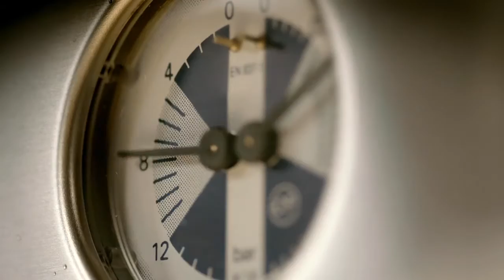FLOCAFE Cappuccino TVC